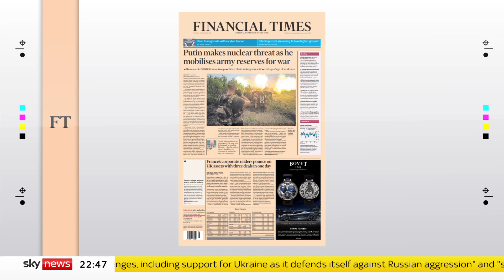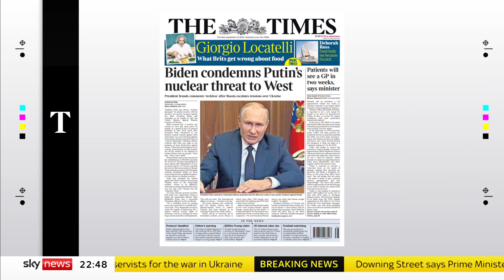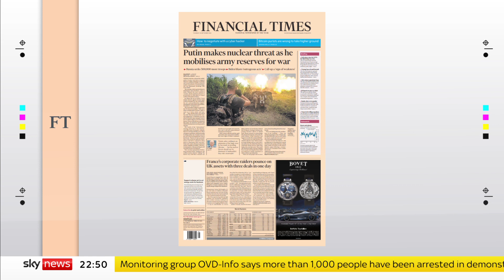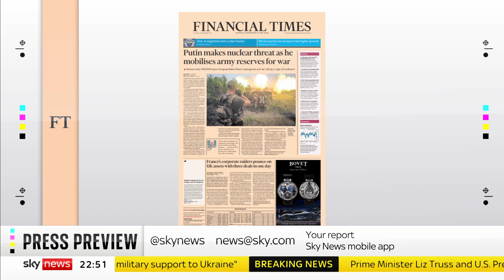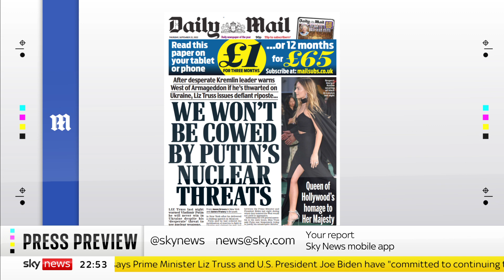Press Preview: A look inside Thursday's newspapers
We look at what's making the headlines in Thursday's newspapers.